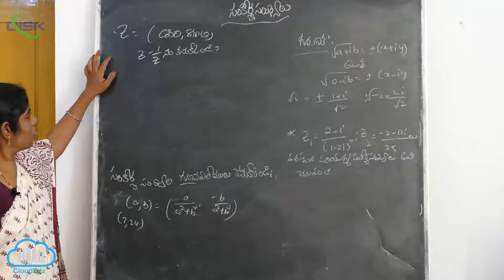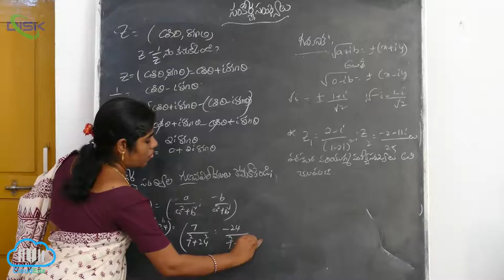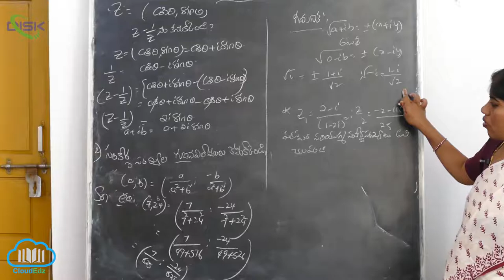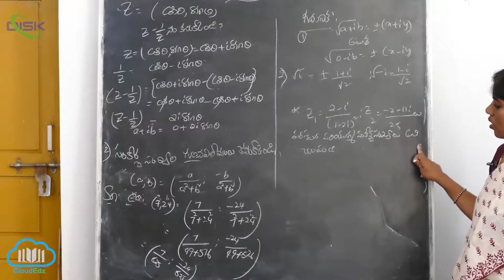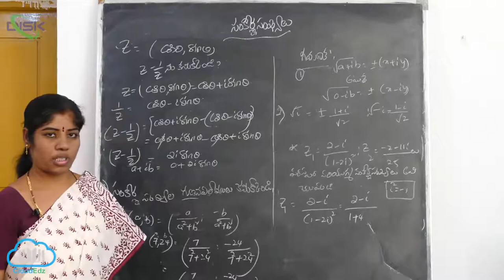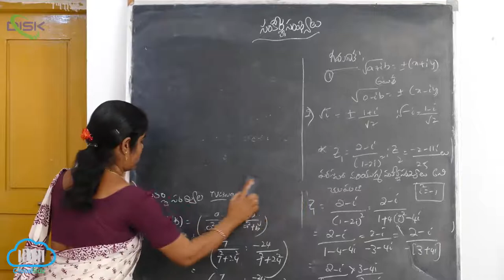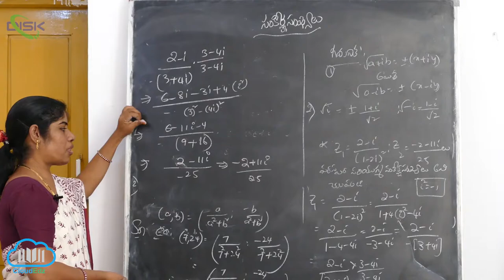సంకీర్ణ సంఖ్యను a + ib రూపంలో వ్యక్తపరచడం || సంకీర్ణ సంఖ్యల గణన విలోమం || Disk Telangana